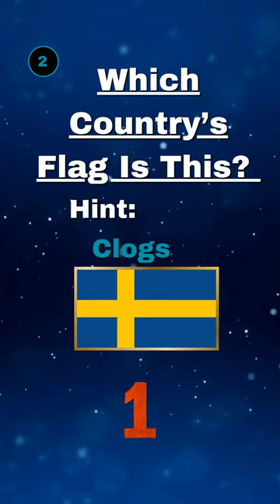Clog Chronicles.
Italy, Gondola, QuizProo, Shorts

Join us on an exciting journey of quizzes, riddles, brain teasers, and more! Our channel is all about testing your wits, challenging your thinking, and having a great time while doing it. Whether you're a trivia enthusiast or just looking for some mind-bending entertainment, Quiz Proo is your go-to destination. Join us today, and let's explore the world of knowledge and fun together!

youtube quiz ProoYT.
Quiz ProoYT.